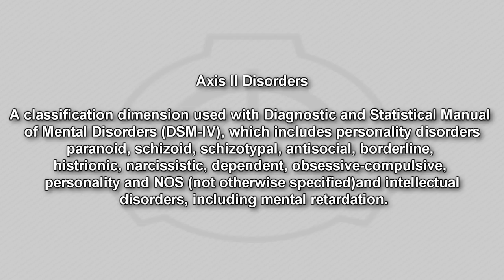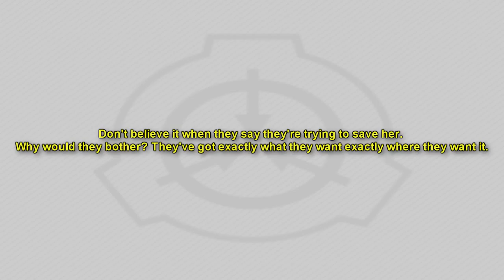SCP-231 Special Personnel Requirements | object class keter | K class scenario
This SCP Foundation wiki reading covers SCP 231 "Special Personnel Requirements", which is connected to the Scarlet King and is a K class scenario, also covers procedure 110 montauk. SCP-231-7 is a █████ female between █ and ██ years of age, with [DATA EXPUNGED]. the King is in his courting clothes, the brides are in their beds. the unborn princes wait in sleep to raise their eager heads.SCP-231-1 through 7 were retrieved from ██████████, ██, following a police raid on a warehouse owned by an organization called the Children of the Scarlet King